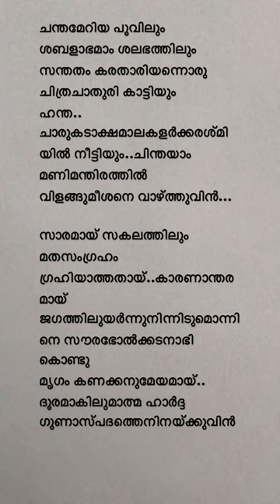kumaranasan kavithakal padavali